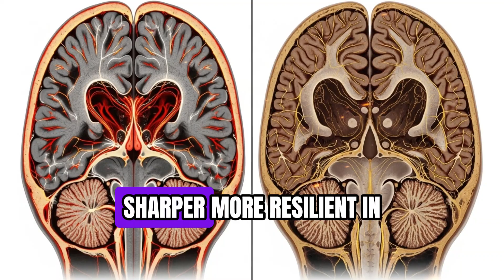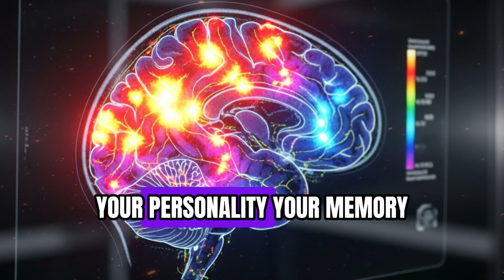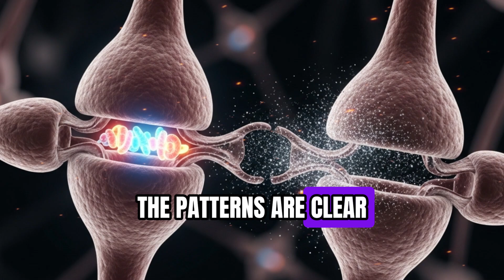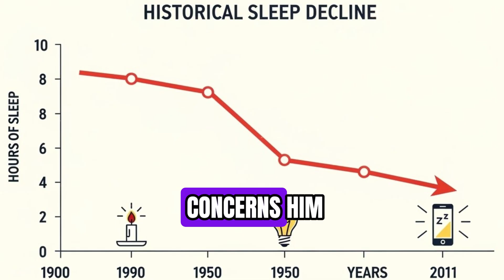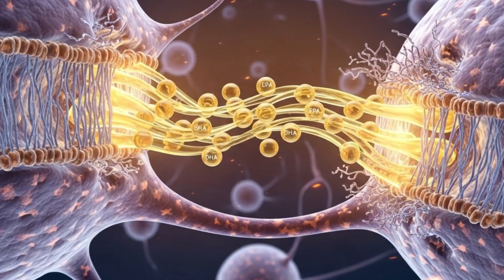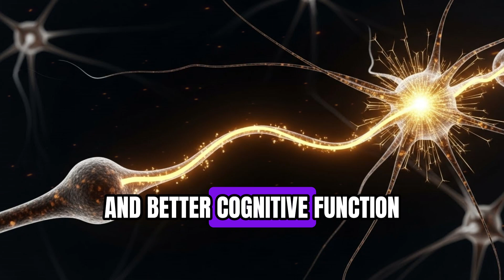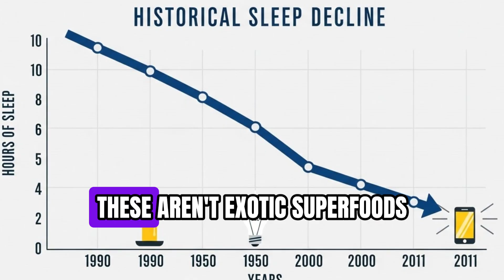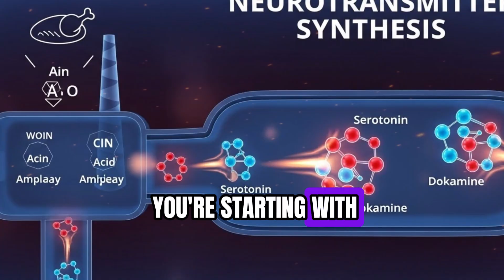"I've Scanned 250,000 Brains" These 5 Foods make Brain YOUNGER in 2 months! (SHOCKING RESULTS)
Is your brain getting older every day, or can you actually reverse the clock? Based on the groundbreaking work of Dr. Daniel Amen, who has analyzed over 250,000 brain scans, this video reveals the powerful truth: your daily food choices are either accelerating your brain's aging or helping it grow younger, sharper, and more resilient.

Discover the five specific, affordable foods you can find in any grocery store that have been shown to protect your brain, improve memory, and may even reduce the risk of cognitive decline. We also break down the lifestyle factors that are harming your brain and the simple changes you can make starting today.

📚 Timestamps:
00:00 - Your Brain’s Hidden Cost 🔥
01:15 - The Doctor With 250,000 Brain Scans 🧠
02:30 - How Your Brain Actually Ages 📉
03:45 - What’s HURTING Your Brain (The Big 3) ⚠️
05:20 - Brain-Protecting Habits You Need Now 🛡️
06:40 - Food #1: The "Dopamine Drip" Seed 🎃
07:55 - Food #2: The Essential Fat Your Brain Craves 🐟
09:10 - Food #3: The Calm Focus Drink 🍵
10:05 - Food #4: The Neurotransmitter Builder 🍗
11:00 - Food #5: Eat The Rainbow 🍓
12:00 - Your Simple Action Plan ✅

🔬 Referenced Research & Sources:

Amen Clinics Database (Over 250,000 SPECT brain scans).

Study on obesity and brain function published in the journal Obesity.

2022 study on Omega-3 levels and hippocampal volume published in Neurology.

Research on leafy greens and cognitive age from Rush University.

Studies on Magnesium, Zinc, L-theanine, and flavonoids for brain health.